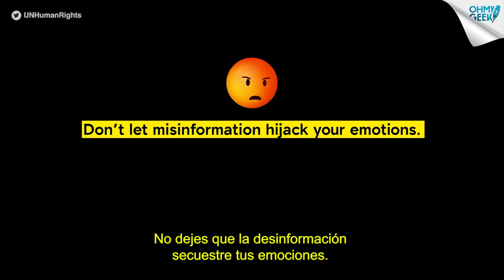La ONU inició una campaña contra las NOTICIAS FALSAS por CORONAVIRUS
La Organización de las Naciones Unidas (ONU) quiere alentar a la población a ser más precavida a la hora de leer y compartir noticias sobre Coronavirus (COVID-19), invitándonos a buscar información confiable y precisa sobre la pandemia.